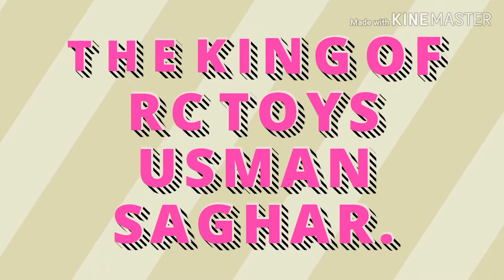syma S107n rc helicopter 3channel remote control toy s107 s107g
very very smooth flight beautiful hold latest gyroscope system